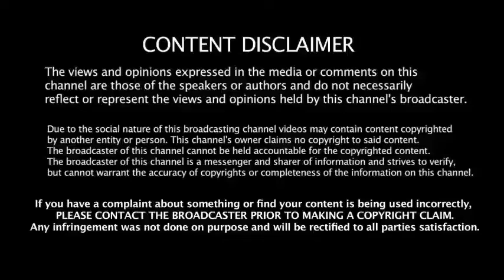How to join new I.D. ( Members ) in our team everyday in Network Marketing.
Passcode: INDIA

letsgrow